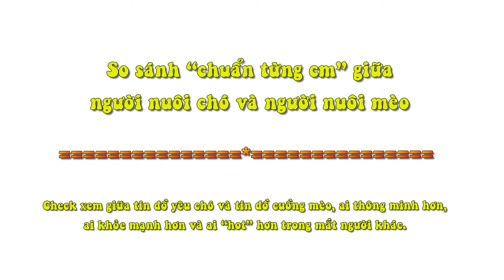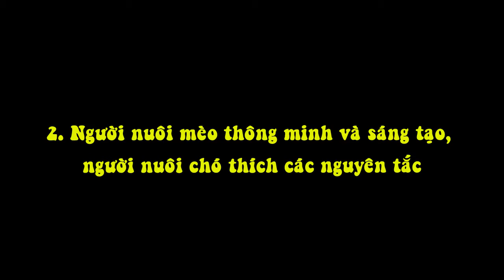So Sánh Giữa Người Nuôi Chó Và Người Nuôi Mèo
Check xem giữa tín đồ yêu chó và tín đồ cuồng mèo, ai thông minh hơn, ai khỏe mạnh hơn và ai “hot” hơn trong mắt người khác.
Chó và mèo là hai trong số những thú cưng phổ biến nhất trên thế giới. Dẫu tính cách và đặc điểm của mỗi loài vật đều có điểm riêng biệt, song chúng đều thân thiện, dễ nuôi và cực kì đáng yêu.

Tuy nhiên, một điều không phải ai cũng biết, đó là chó mèo có thể tiết lộ được tính cách và những đặc điểm riêng biệt về chủ nhân chúng. Nắm được những điều này, bạn hoàn toàn có thể  “đọc vị” người khác dựa vào sở thích nuôi thú cưng của họ.

Hãy cùng tìm hiểu kỹ hơn qua so sánh thú vị giữa người nuôi chó và người nuôi mèo đã được các nhà khoa học công nhận là “chuẩn không cần chỉnh”.

1. Người yêu chó hướng ngoại, người yêu mèo hướng nội

Trong một khảo sát tiến hành trên 600 sinh viên đại học, các nhà nghiên cứu người Mỹ đã phát ra các bộ câu hỏi liên quan tới sở thích nuôi chó, mèo.

Sau đó, họ tiến hành phân tích kết quả và nhận thấy, 60% câu trả lời ngả về phía yêu chó, 11% yêu mèo và phần còn lại hoặc thích cả hai hoặc không thích loài nào.

Trong đó, họ phát hiện ra rằng người yêu chó có tính cách hướng ngoại trong khi người yêu mèo khá nhạy cảm và hướng nội. Biểu hiện là nếu như người yêu chó thích vận động, đi dã ngoại hay tiệc tùng thì người yêu mèo thường khoái ở nhà, đọc sách, nghe nhạc một mình.

Trên trang Psychological Science, giáo sư tâm lý học Denise Guastello cho rằng, chính hai loài thú cưng đã có tác động phần nào tới tính cách của chủ nhân chúng.

Trong khi chó rất thích đi dạo, chơi các trò vận động như nhặt bóng thì mèo thích ẩn mình, nằm sưởi nắng hay dụi đầu ngủ trong lòng chủ nhân. Đặc điểm trên tác động nhất định tới thói quen, hành vi và xu hướng tính cách của người chủ chúng.